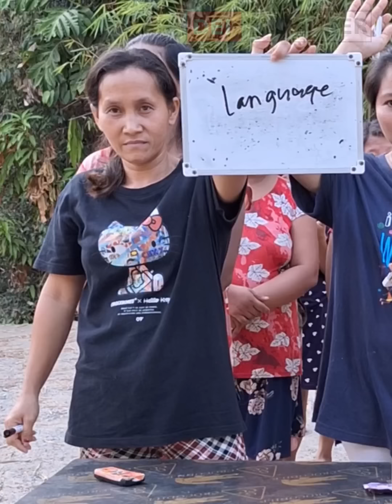Spelling Bee! NANAY EDITION🤣🤣 SASAKIT TYAN NYO KAKATAWA DITO🤣🤣